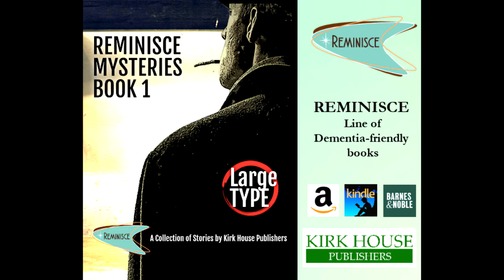Let’s Talk Dementia on Alzheimer's Speaks Radio with Pete Hill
Lori La Bey talks with Pete Hill the host of The ‘D’ Word on UK Health Radio the UK’s only weekly internet radio show that has Dementia as its focus. He started the show in 2019 and recently broadcast its 200th edition.

Learn:
1. Why Pete started his radio show The ‘D’ Word in the UK.
2. How Pete mixes Music and Dementia Awareness on his show The ‘D’ Word.
3. Find out the type of guest he has on his show and maybe you could be one yourself.
4. The insights Pete has learned over the years of doing his radio show.
5. How his own health scare gave him a new perspective on how we care and what’s important to a patient and their family.
6. How social care models, laughter and inclusion support dementia care.
7. The three wishes Pete has for the future of dementia care.
Watch the Video Interview Below

XTwitter  @radiotdw
Threads   @tdw_radio

Alzheimer's Speaks is part of the Senior Resource Podcast Network.